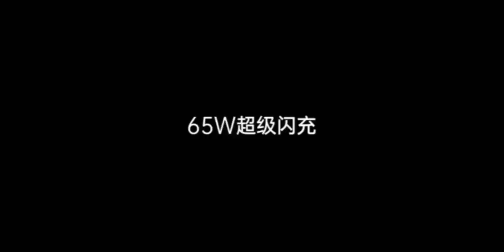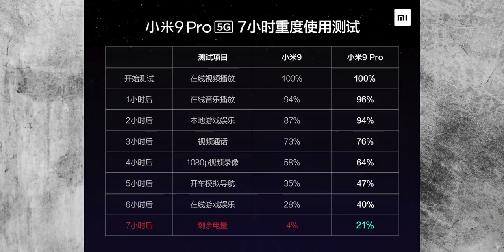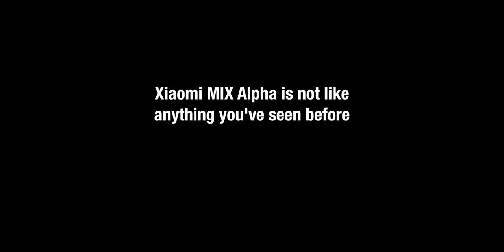Xiaomi MIX Alpha and Mi 9 Pro Full Info Before Launch!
Xiaomi MIX Alpha, Xiaomi Mi 9 Pro 5G and MIUI 11 will be revaeled tomorrow - here is everything we know ahead o the launch!